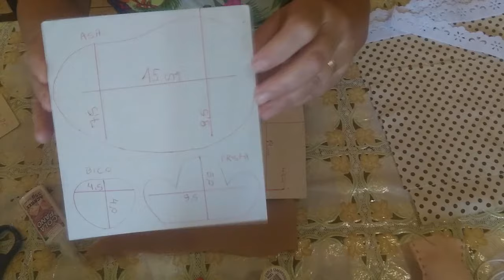GALINHA COBRE BOLO - PASSO A PASSO